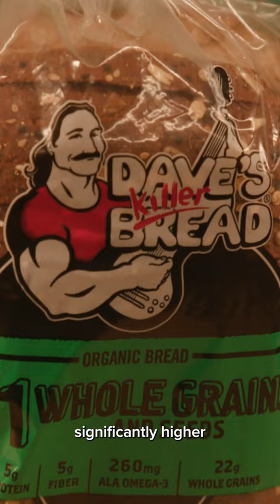How Wonder Bread is still around after 100 years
Wonder Bread’s annual sales sits around half a billion dollars for its owner Flowers Foods, despite healthier alternatives like whole grains and sourdough dominating the fragmented U.S. bread industry.